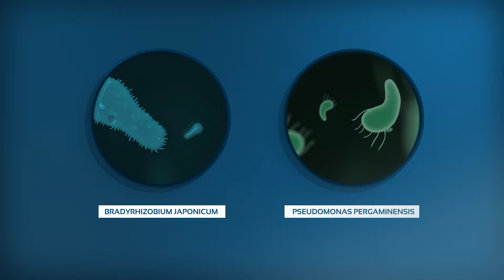Rizobacter presenta Rizomix Soja 🌱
Presentamos RizoMix Soja. Bradyrhizobium japonicum más Pseudomonas pergaminensis, juntos generan un aumento de nódulos y raíces con mayor tamaño y longitud, como también la promoción del crecimiento del cultivo.

Probá la Innovación que potencia la inoculación. 💪🌱 Conocé más